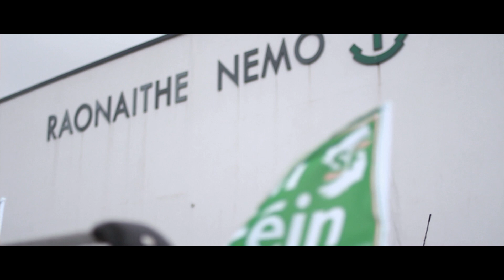Liadh Ní Riada elected MEP for Ireland South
Liadh Ní Riada elected MEP for Ireland South.  Video footage from the count centre as declaration was announced.  Watch out for the great and emotional rendition of Mo Ghile Mear near the end.